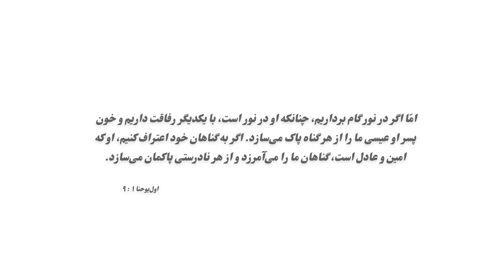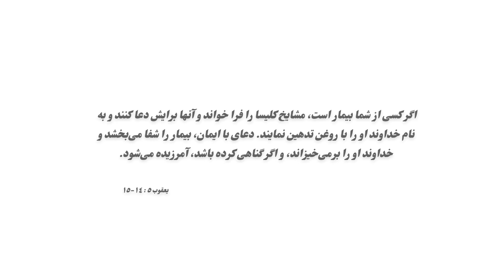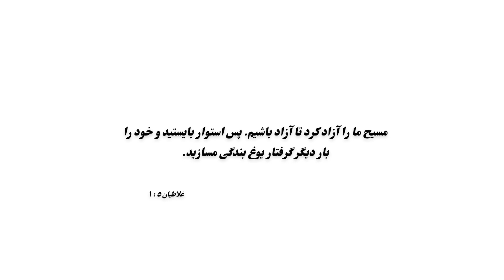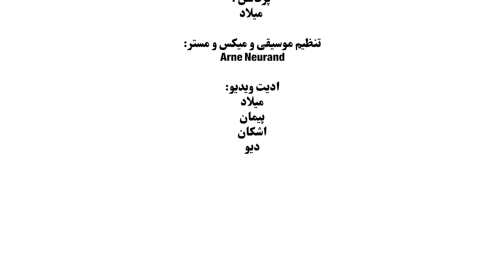زمانی برای پرستش فصل شانزدهم قسمت دهم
آنگاه در تنگی خویش نزد خداوند فریاد برآوردند و ایشان را از تنگی هایشان نجات بخشید.
کلام خود را فرستاد و شفایشان داد ، و ایشان را از نابودی خلاصی بخشید